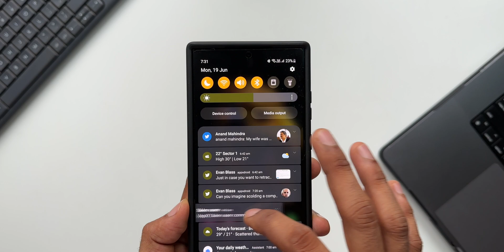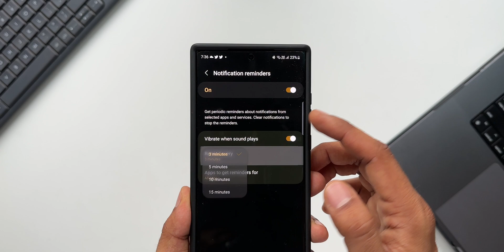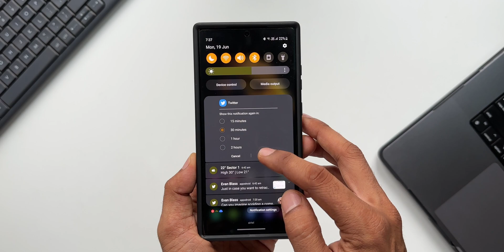Enable this important feature on Samsung Galaxy Phones !